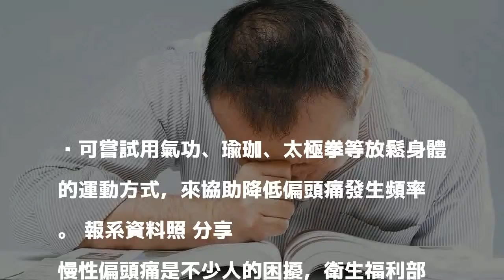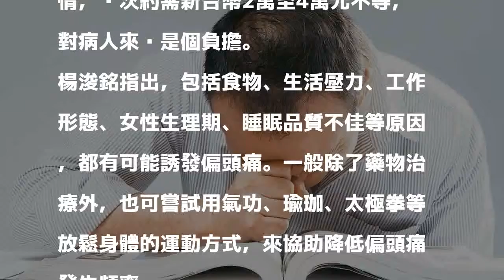治療偏頭痛 肉毒桿菌素成新選擇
可嘗試用氣功、瑜珈、太極拳等放鬆身體的運動方式，來協助降低偏頭痛發生頻率。 報系資料照 分享        慢性偏頭痛是不少人的困擾，衛生福利部在今年通過肉毒桿菌素可以用於治療慢性偏頭痛，將成為患者的另一項選擇。

發表評論評論如下。